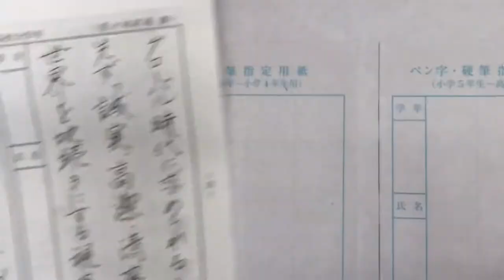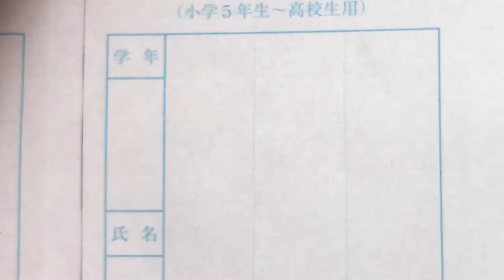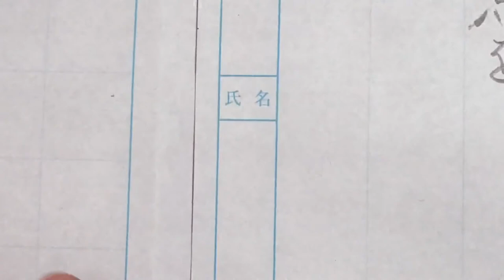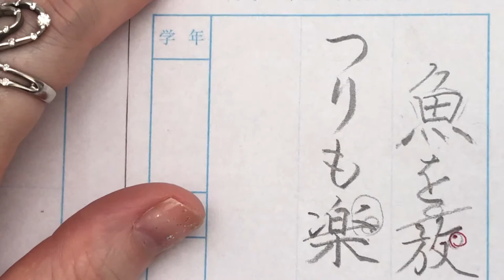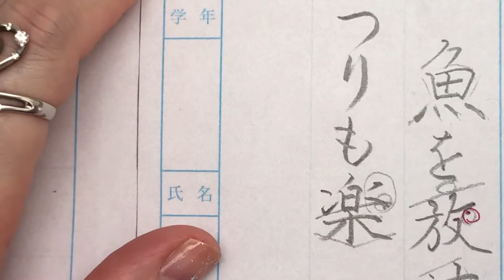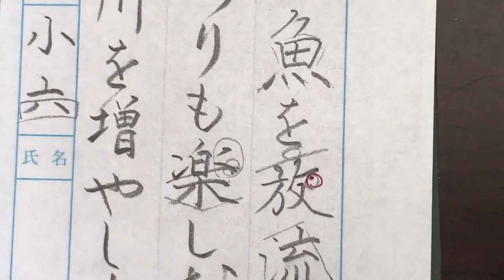【５月１０日締め切り】５・６年生硬筆手本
右下だけはしっかり下げて。
あとはだいたい右上がりに書きましょう。

左利きの子、右上がりに書くってとっても大変だと思いますが慣れればできるんだなーって最近ティックトックみて思いました！
そんな動画からは勇気がもらえますね★
だから頑張りましょう！！

＊＊＊＊FOLLOW ME＊＊＊＊